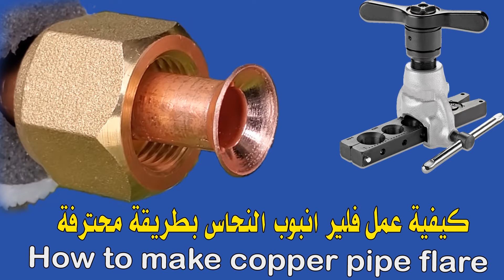خطوات عمل فلير لانبوب المكيف How to make copper pipe flare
الطريقة الصحيحة لعمل الفلير لانبوب النحاس السبليت بكل سهولة

ثني مواسير النحاس

طريقة تركيب نحاس المكيف
لحام مواسير المكيف
مقاسات مواسير النحاس للمكيفات السبلت
ثني مواسير المكيف
أفضل طول لمواسير التكييف
توسيع مواسير النحاس
How to make copper pipe flare
copper pipe flare tool

how to flare steel pipe
how to flare large copper pipe
flare fittings for copper pipe
how to flare tubing without tool
Flare connection
how to make a flare fitting
"homemade" "flaring tool